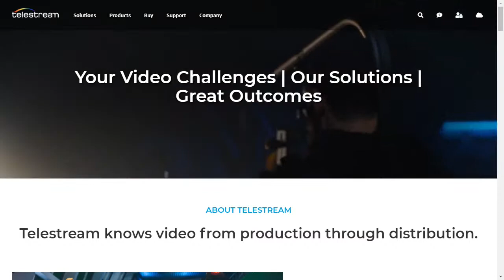EKOSIISEN special edition from Assin North ON ASEMPA 94.7 FM |27-06-23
Ekosiisen special edition from Assin on Asempa 94.7 FM  with Omanhene Kwabena Asante and Akua Boakyewaa Yiadom
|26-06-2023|